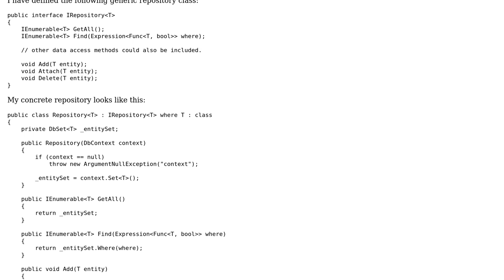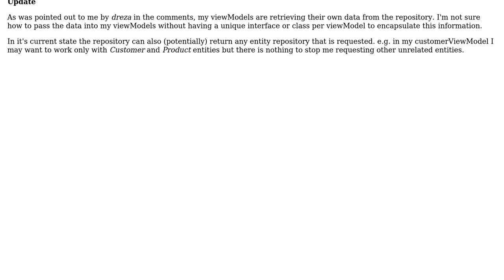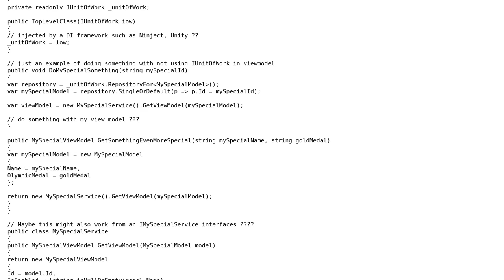Generic repository and unit of work code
With thanks & praise to God, and with thanks to the many people who have made this project possible! You are responsible for your own actions.